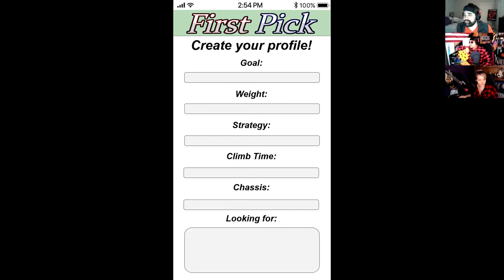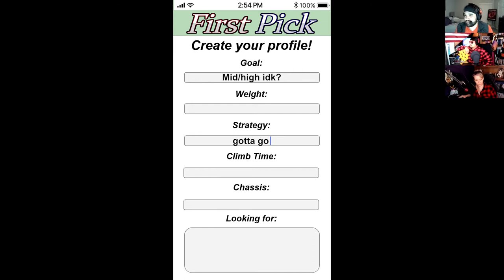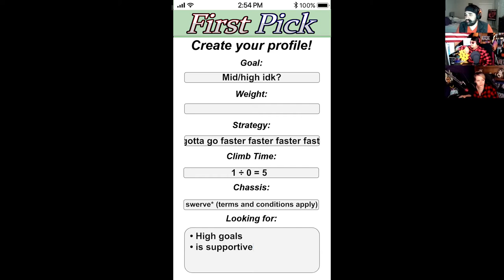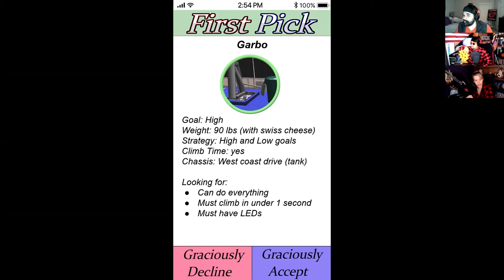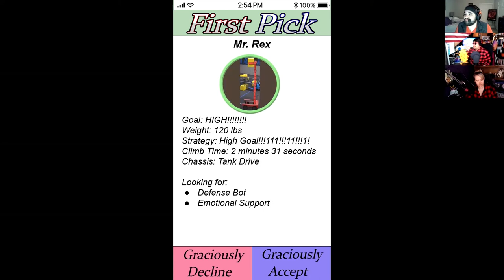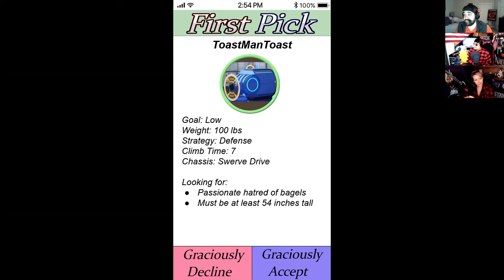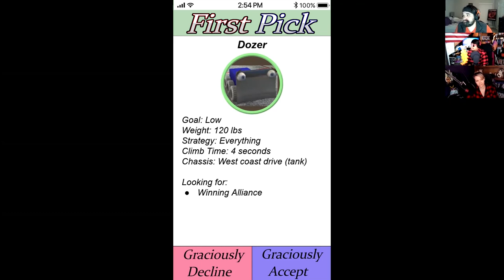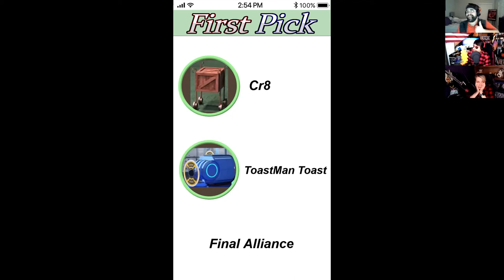Friends With Robots 2021 Tinder Alliance Selection